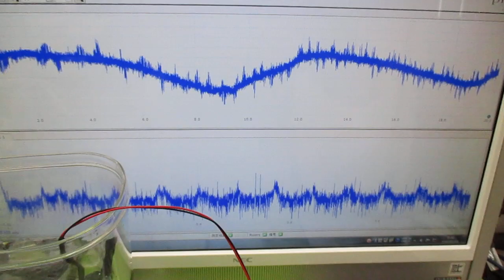メガヘルツの超音波発振制御プローブ ultrasonic-labo